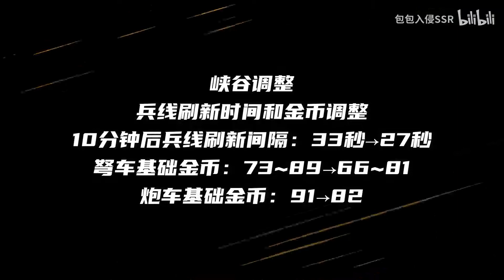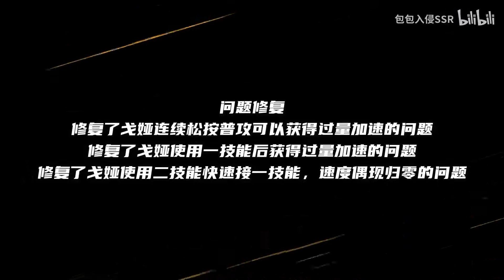杨玉环大改！圈内也能眩晕！米莱狄小兵变法伤！火舞一技能回退！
6/30体验服更新，好几位英雄都是大改！玉环这次改动兄弟萌怎么看？
BGM鸣谢：AgNo3 - 谜